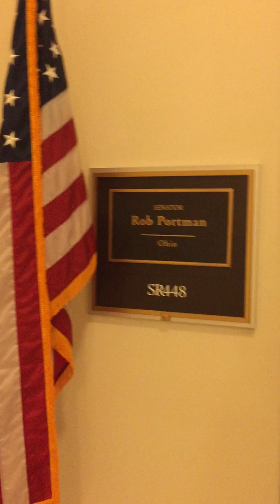Семинар в здании Сената США (рядом с офисами сенаторов) - 14 ноября 2017 №2